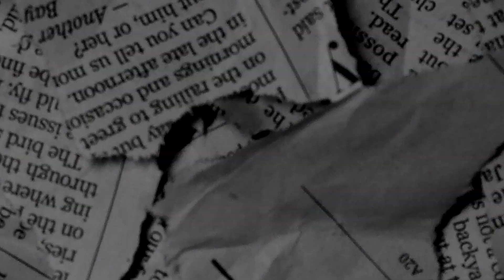[FREE] EBK JaayBo x Bris x Young Slobe Type Beat - "Off White" (Prod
Give Credit: Prod. BoneProducedIt x K$hare